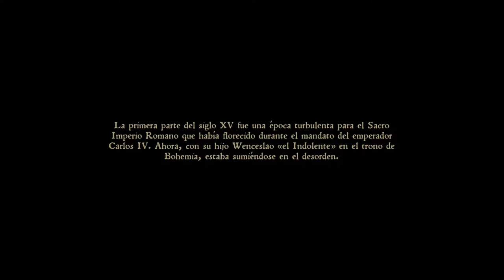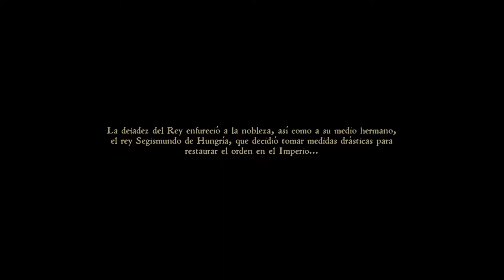Kingdom Come: Deliverance - Primera hora (PS4 Pro) Gameplay en español